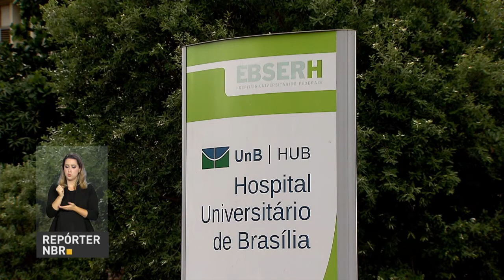Novo aparelho de radioterapia para o Hospital Universitário de Brasília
REPÓRTER NBR - 29.11.17 - Ministério da Saúde investiu mais de 4,3 milhões de reais na compra da máquina e na construção do local que abriga o novo aparelho. Ele vai ampliar o atendimento a pessoas com câncer em Brasília. O equipamento é um dos 100 previstos para serem entregues no Plano de Expansão do Serviço de Radioterapia.